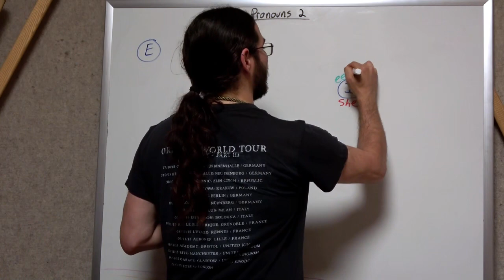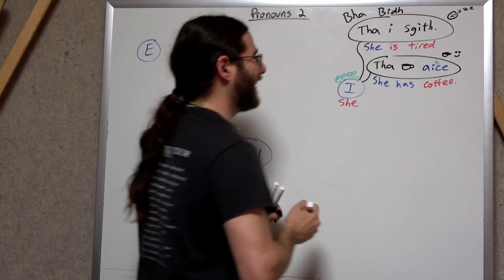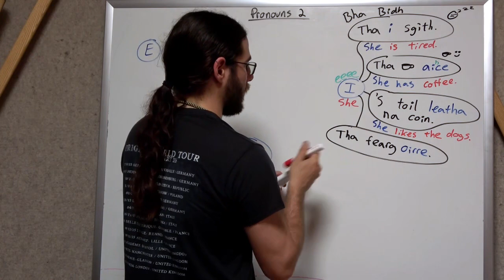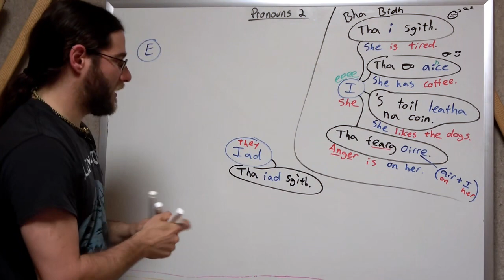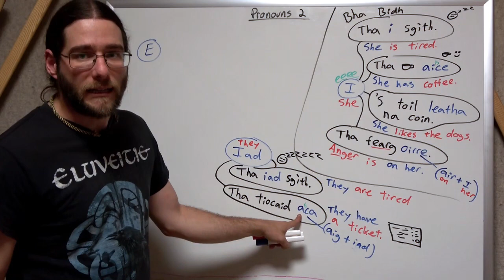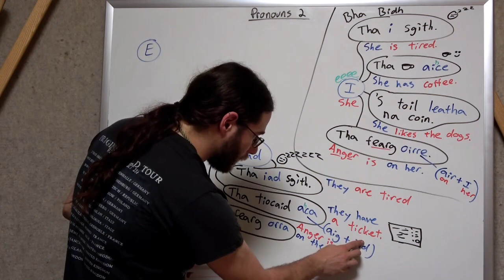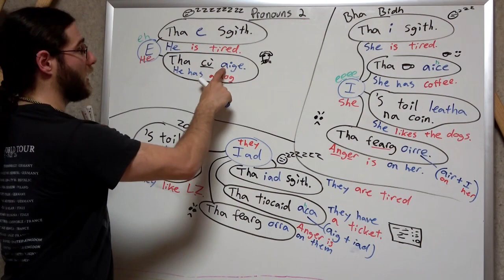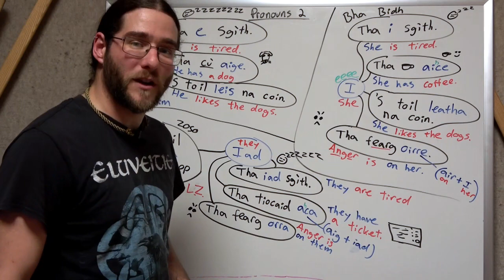Gaelic Pronoun Patterns 2 - Her & Them & Him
Let's keep mastering Gaelic pronoun patterns, especially in more complicated phrases.

-Jason